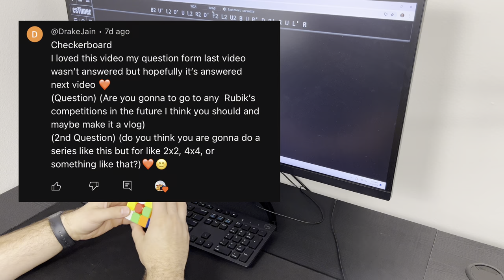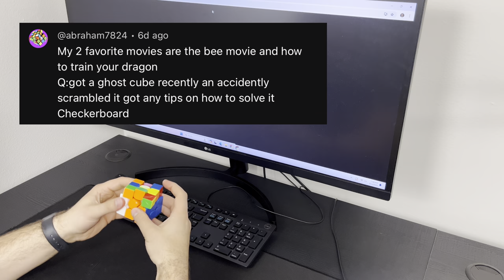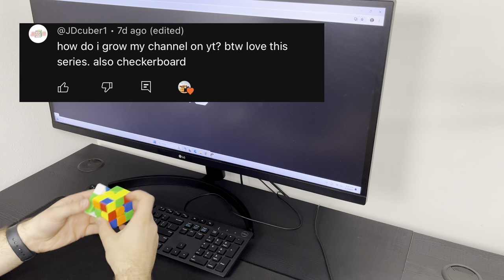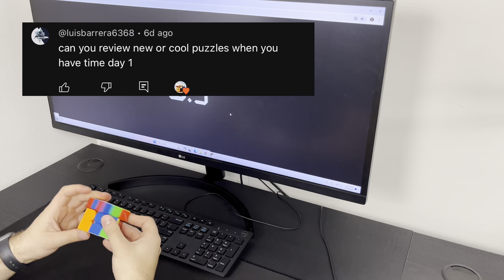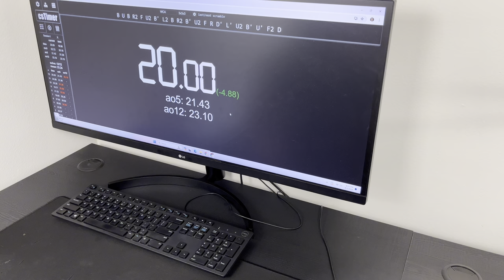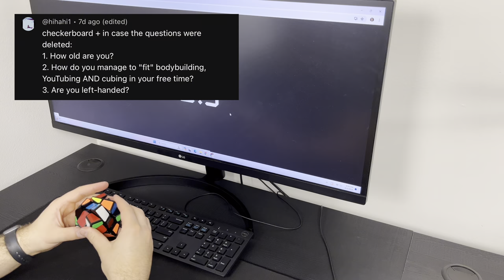ROAD TO SUB 20 - EP 18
WE ARE GIVING AWAY A MOYU 21X21!!! ITS FREE TO ENTER

MY TOP 10 FANS WILL GET 1000 ENTRIES. SEE BELOW FOR DETAILS

The giveaway winners will be announced on my community tab on 7.16.24

I hope you enjoyed this episode of me trying to get to sub 20